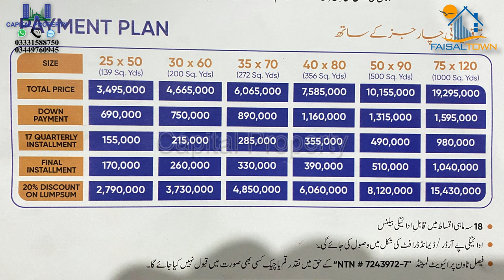Faisal Town Phase 2: Best Investment Right Now!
In this video we give you a proper visit of Faisal Town overseas enclave and its location ring road Rawalpindi Islamabad Faisal Town phase 2 and thalian interchage Faisal Town phase 2 distance
you will find the exact location of Faisal Town phase II and Rawalpindi Islamabad Ring Road
and also the development updates of Rawalpindi Islamabad Ring Road
Welcome to Capital Property Islamabad Pakistan